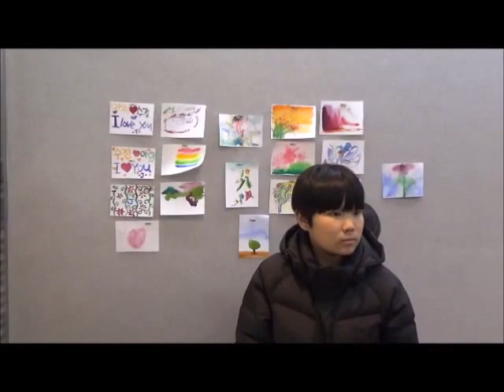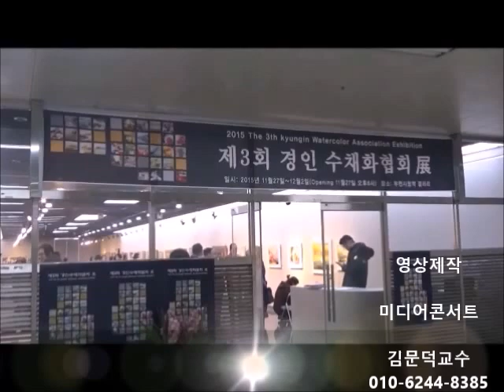제3회 경인 수채화협회展 / 어린이들과 수채화를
부천시청역갤러리,